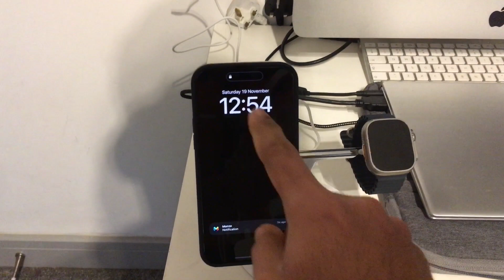Belkin 3 in 1 Wireless Charger Unboxing and First Impression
Hello Guys,

In this video, , I am going to unbox Belkin 3 in 1 Wireless Charger bought for my Apple iPhone, iWatch & Airpods Pro Gen2